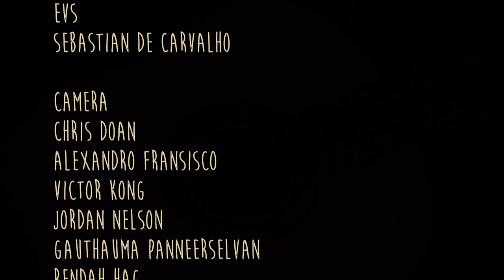STU THOMAS "Light And Shadow"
"Light And Shadow" performed by Stu Thomas at RMIT's Studio A in Melbourne.
Written by Stu Thomas, and all instruments by Stu.

The song appears on the "Devil & Daughter" album.